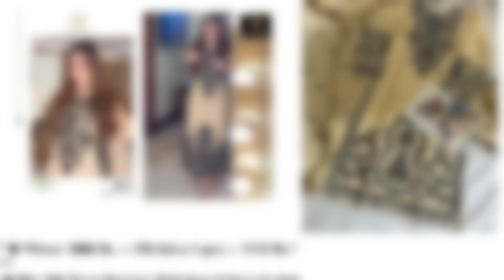Pakistani Salwar Suits Wholesaler Manufacturer Exporter Ahmedabad Gujarat India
Call or whastapp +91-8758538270 or  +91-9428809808